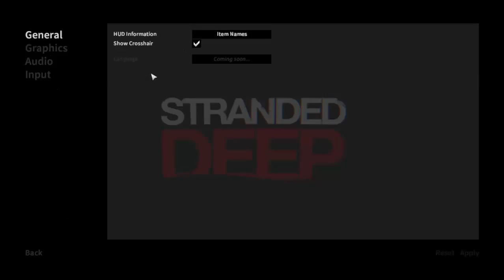►Stranded Deep | Slovenský lets play/ gameplay |720HD| Smutný koniec |#1| SK [PC]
Prvá časť tejto hry kde sa to vlastne všetko začína. Prvá časť je skôr o oboznámení sa s hrou a v dalších častiach toho bude o trochu viac (o trochu viac akcie a lovu).

Prídte sa taktiž pozrieť na Facebook fanpage ktorá je nižšie. Lajkujte, odoberajte a zdieľajte kade tade.  Užite si video :)

Prídte a užite si videa :)